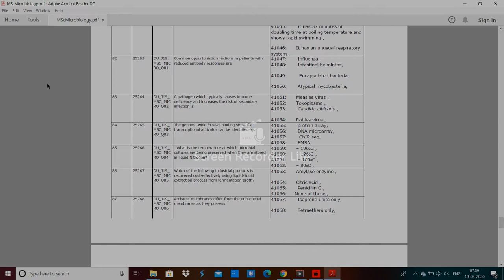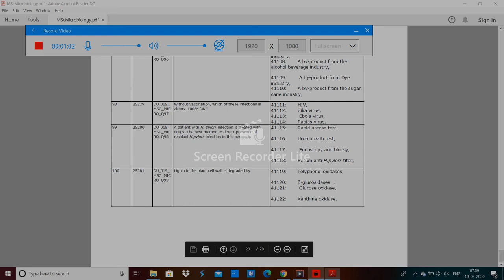DU MSc Microbiology Entrasnce paper 2019 2